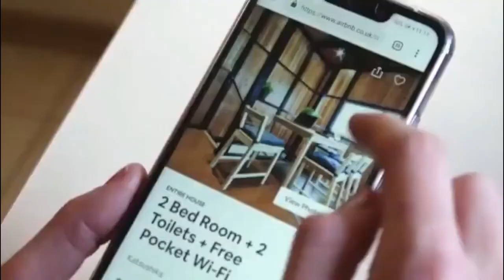How to Make Your STR Profitable in The Smoky Mountains with Cale Delaney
The Smoky Mountains is an unbeatable location that you won't find anywhere else. It is the most visited national park in the USA that's why more and more people are offering short term rentals here. Luscious waterfalls, mountain rivers, and incredible history! So today on the show, Cale Delaney will talk about how to make your STR profitable in the Smoky Mountains.

GUEST'S BIO
Cale Delaney, who self-titles himself as the Accidental Intentional Millionaire, is a Christian, real estate investor, husband, and father of 3. After graduating cum laude with an engineering degree, he began his real estate career back in 2006 working as a Commercial Real Estate Investment Broker for a large Investment Brokerage in Miami, FL where he was awarded the Pace Setter award his first year for the most number of listings and sold over $7M in multi-family and retail real estate. However, with the crash of 2008, he left that business and put the real estate on hold until 2020 when he decided to go all in to start building generational wealth for his family. Since then, his investment portfolio went from $300k in January 2020 (a previous primary home turned rental) to over $4M and a net worth of over $2M less than 2 years later. In these two years, he’s purchased a total of 11 units including 5 LTRs and 6 STRs, 5 of which are luxury log cabins in the Smoky Mountains. Cale self-manages all his properties remotely while still working a W2 job. In his first year as an STR owner/operator, he’s generated almost $500k in gross revenue and hosted over 1,700 guests. He took his very first STR cabin from a projected revenue of $85k to an actual of almost $150kand converted an LTR generating $16k annually to an STR now on track to generate over $60k. Cale’s main focus now is on building his STR business and cash flow with the intent to move into larger multi-family or self-storage via syndications for more passive income.